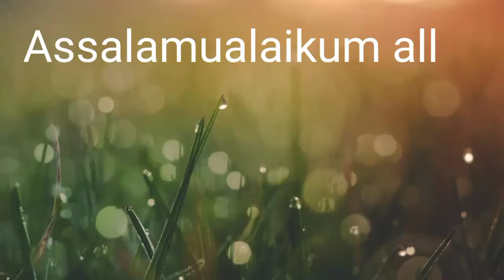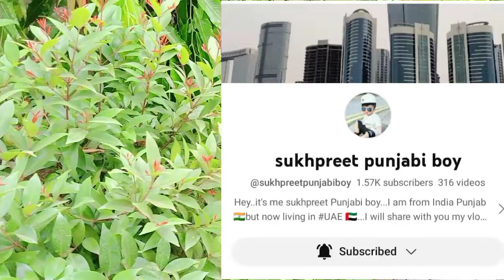आज देखिए आम का बाग इतने बहुत सारे आम एहसान है !मेरे अल्लाह का मुझ पर कि मुझे इतने प्यारे भाई मिले!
yah mujhe mere bhai meri YouTube journey mein sabse pahle jo bhi inse connect hota hai yah sabhi ko support karte hain dil se aur sabhi ke sath hamesha achcha chalte Hain

very supportive bro

Allah aise bhaiyon ko aur bahanon ko hamesha salamat rakhe hamare sarovar jisse ki ham aage badhane mein koi takleef Na Aur kisi pareshani ka samna Na Karna padhe

यह भाई ऐसे भाई हैं के रियल भाई से भी ज्यादा बढ़ कर इन्होंने मुझे प्यार दिया और हमेशा केयर करते हैं बहुत ज्यादा फिक्र भी करते हैं

आप भी चाहते हैं इनसे जोड़ना तो इनके चैनल का नाम दिया है मैंने अपनी वीडियो में  इनका स्क्रीनशॉट लेकर आप इनको ज्वाइन कर सकते हैं

भाई का चैनल भी मोनो  है ऐड के साथ जाइएगा

ऐसे ही और वीडियो में तब तक के लिए अल्लाह हाफिज